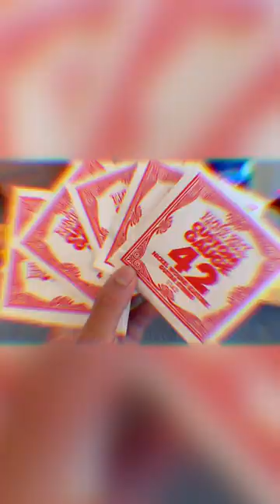Cambia tus cuerdas como un profesional - Mantenimiento de guitarra eléctrica | Jorge Fajardo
Feliz inicio de semana para todos, por aquí les comparto la manera en que realizo en cambio de cuerdas y mantenimiento de mi guitarra eléctrica .

Te invito a escuchar mi primer álbum solista titulado

Ya casi Somos 70Mil 🤩

Apoyar mi trabajo con tu pulgar arriba 👍🏼

Y compartir este video con ún amigo 🎸

También subo contenido a través de mi Instagram

Sígueme @jorgelfajardo

Si deseas apoyar mi trabajo con algún tipo de aporte monetario para así poder seguir mejorando mi canal y la calidad de mis videos, por aquí te dejo un enlace

Muchísimas Gracias de antemano y Bendiciones .